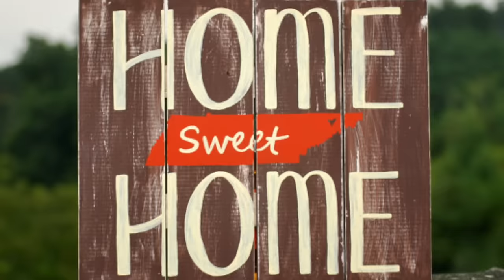Angie Craig - What Are You Hiding?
If you've followed the MN 2nd Congressional District race at all you know that Angie Craig's strategy is simple; character assassination, taking people out of context, and name calling. In other words, it's par for the course when it comes to liberal candidates who do not want to focus on the issues. So what is she hiding?

Angie is a big spending radical liberal who wants to raise taxes on the productive. She also believes that the failed economy-crippling socialistic law known as Obamacare did not go far enough. Oh, and did we mention that she's not even from here?

There is a lot you need to learn about radical Angie Craig.